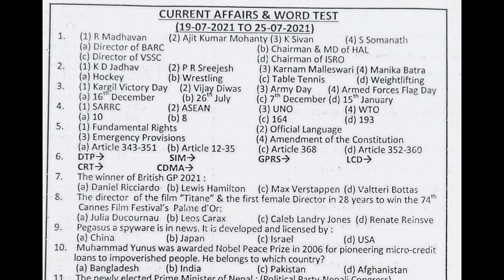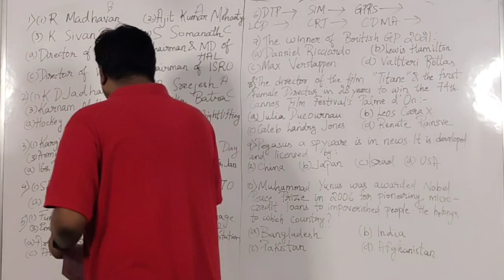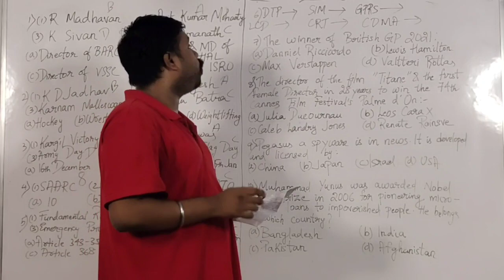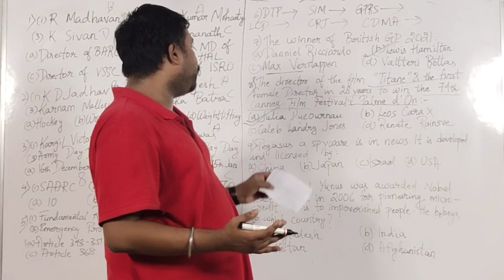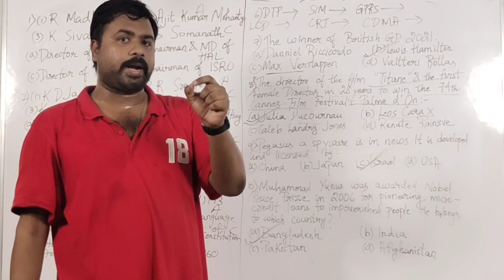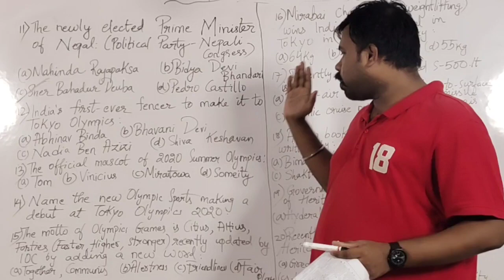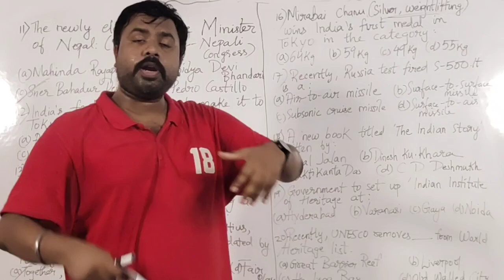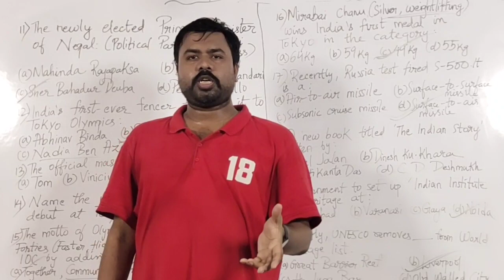CURRENT AFFAIRS 18 TO 25 JULY